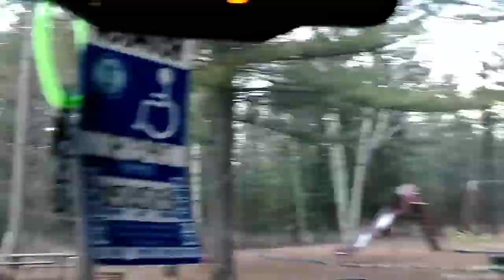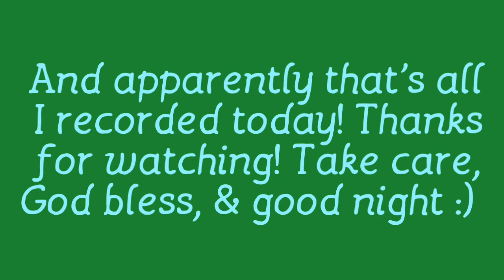May 1, 2018 Vlog #1517